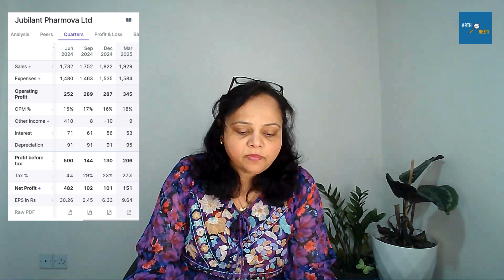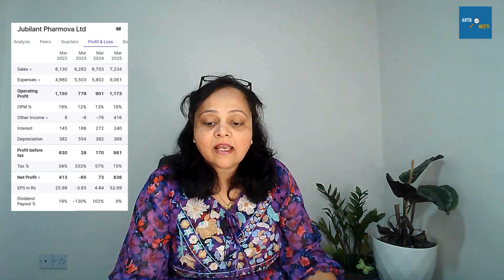Jubilant Pharmova: How Radiopharma Revolution Helped it to Dominate $14B Cancer Imaging Market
JUBILANT PHARMOVA FUNDAMENTAL DEEP DIVE 📽️

📌 KEY HIGHLIGHTS:
✅ 1050% Profit Surge in FY25: How operational efficiency created this phoenix story
✅ Second-Largest US Radiopharma Network: Dominating cancer diagnostics with 600Cr quarterly revenue
✅ Debt Slashed by 56%: Net Debt/EBITDA ratio improved from 2.5x → 1.1x in 12 months
✅ 31% CDMO Growth: Capitalizing on pharma's US manufacturing reshoring trend
✅ Clinical Trials Progress: First patients dosed in novel cancer therapies

📚 EDUCATIONAL VALUE:
▪️ Why radiopharmaceuticals have 7.53% CAGR until 2034
▪️ How CDMO players profit from Big Pharma's $465B outsourcing wave
▪️ The real impact of 18.4% EBITDA margins in pharma
▪️ Decoding Vision 2030: Zero debt target analysis

60% of prostate cancer diagnostics in the US use PET radiopharmaceuticals-a market Jubilant directly serves through its 72+ radiopharmacies. Share this fact if you found it surprising!

🔔 SMASH THE BELL ICON to get instant alerts when we decode complex stocks into actionable insights every week!